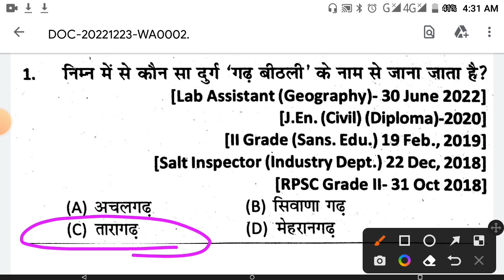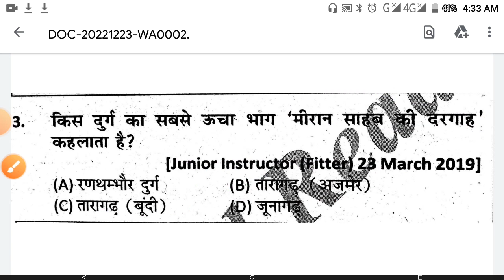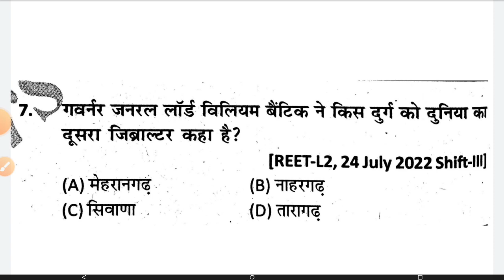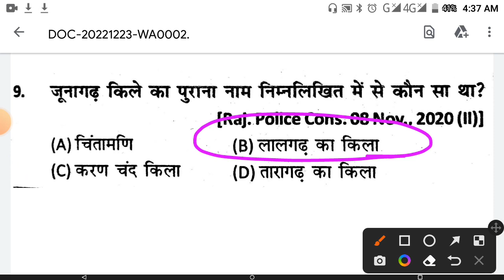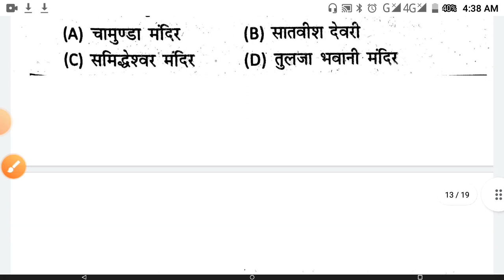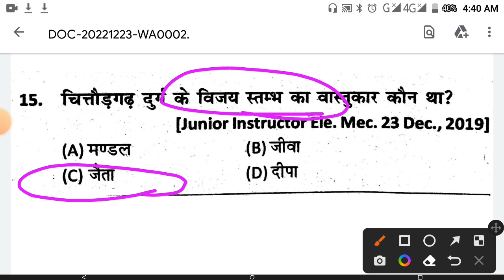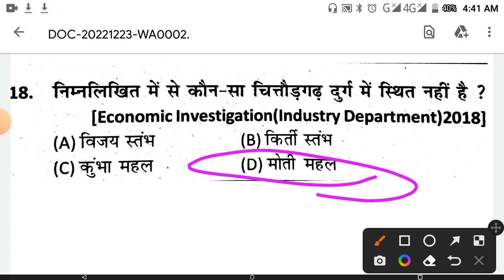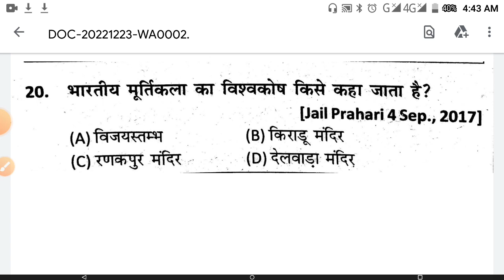ke durg se related important questions @राजस्थानकेप्रमुख दुर्ग से सम्बन्धित प्रश्न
reetmainsrajasthankiprumukflagshipyojnaimportantquetion # राजस्थान की प्रमुख लोक कल्याणकारी योजना

Rajasthankiflagshipyojana # reet mains Rajasthan ki flagship yojana राजस्थान की फ्लेगशिप योजना प्रश्न
Rajasthan ki prumk flagship yojana me important question answer
Rajasthan ki prmuk flagship yojnayo ke question || राजस्थान की प्रमुख लोक कल्याण कारी योजना के प्रश्न || part 80

rajasthan gk previous year question papers playlist || राजस्थान पर्यटन || part 64 | rajasthan prytan
Rajasthan gk previous year questions paper playlist || राजस्थान पर्यटन || part 62 || Rajasthanprytan

Rajasthan gk previous year question paper playlist || राजस्थान पर्यटन || part 61 || Rajasthan pryatn

rajasthan gk previous year question papers playlist|| खनिज संसाधन || part 56 || khanij sansadhan

reet mains Rajasthan gk previous paper || Reet mains model paper || Rajasthan for reet , hc-ldc

reet mains previous year question papers playlist by hrxyz|| rajasthan gk previous questions

reetmains 2023
rajasthan patwar gk question
3rdgradeexam 2023
reetmains exam date
reetmains all subjects important question
reetmains model paper
reetmains practice set

राजस्थान परिवहन प्रश्न
राजस्थान उद्योग प्रश्न
राजस्थान ऊर्जा संसाधन प्रश्न
rajasthan urja sansadhan
राजस्थान शिक्षा साक्षरता प्रश्न
rajasthan Shiksha or saksharta questions